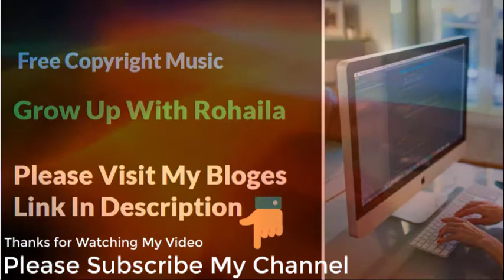Go Get Em Tiger Free Copyright Music for Content Creator